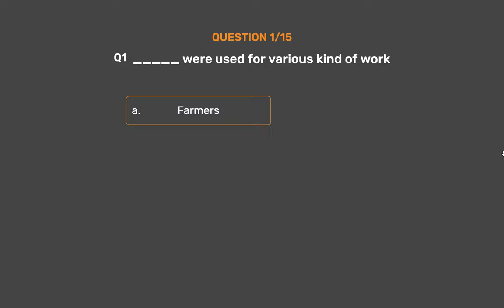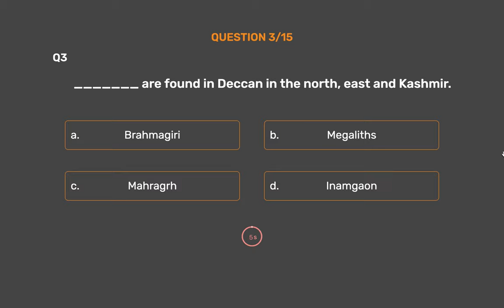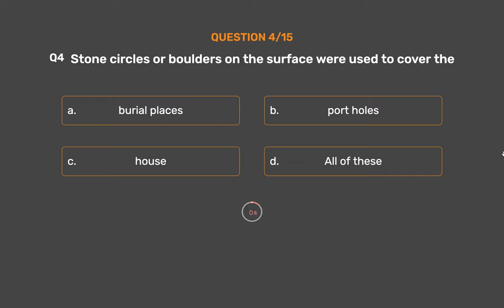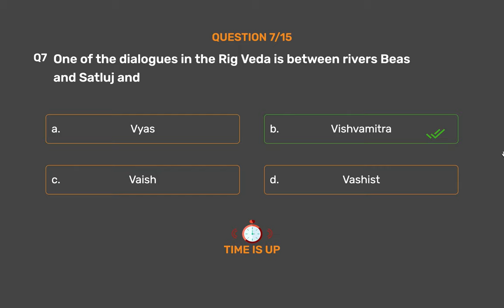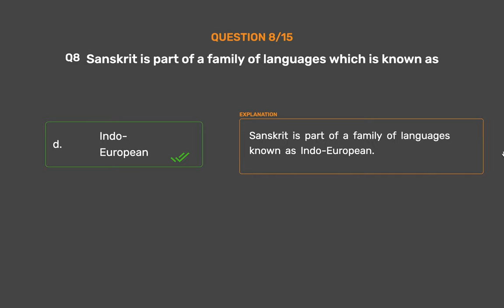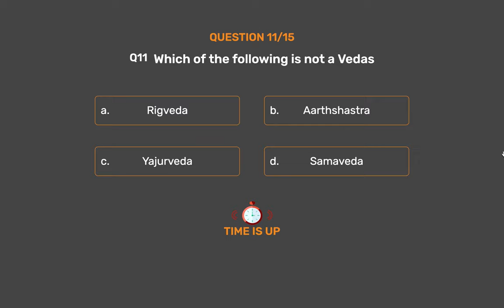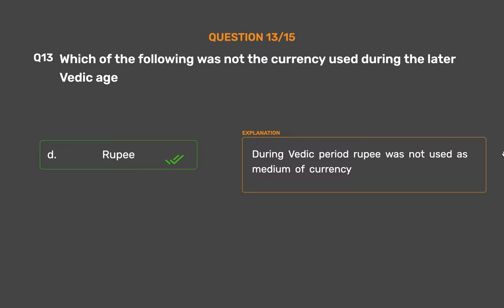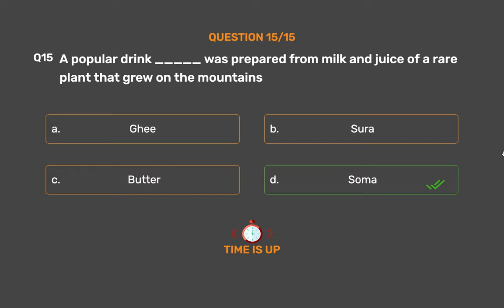NCERT CLASS 6 - Science - What Books And Burials Tell Us